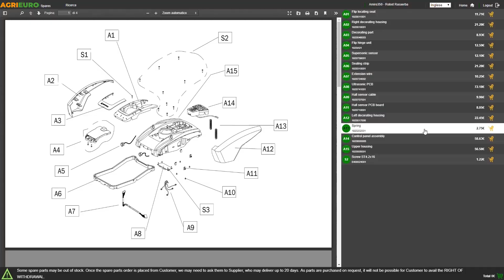Montaggio trattorino Castelgarden XF 140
Trattorino tagliaerba Castelgarden XF 140 è tra i più piccoli rider tosaerba della Castelgarden. Questo prodotto rende meglio quando impiegato per lavori in spazi di media ampiezza e senza troppi ostacoli.

Il trattorino è accessoriato con sacco di raccolta, ha un piatto di taglio monolama da 72 cm che può essere regolato tra 7 diverse posizioni.

Il trattorino Castelgarden XF 140 può essere utilizzato in maniera piuttosto semplice grazie ai comodi comandi e facilmente raggiungibili.

Esso è dotato di 5 marce avanti più retromarcia.

Il motore a bordo di questo trattorino rider è un Castelgarden 7050 da 352cc con avviamento elettrico a batteria.

Ideale per gli utenti alla ricerca di un prodotto affidabile, versatile, compatto e di piccole dimensioni.

Il trattorino tagliaerba CastelGarden XF 140 è prodotto in Italia.

Caricabatteria incluso.